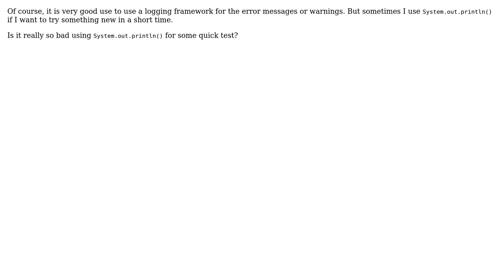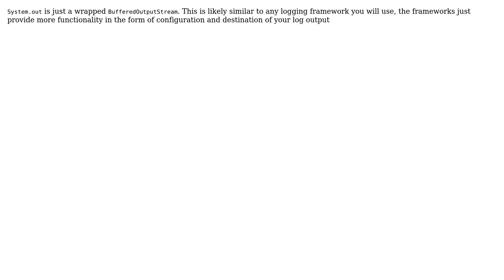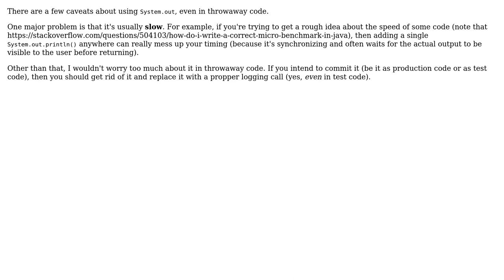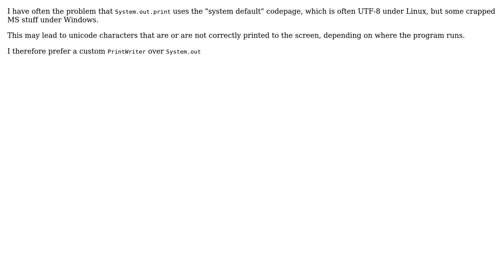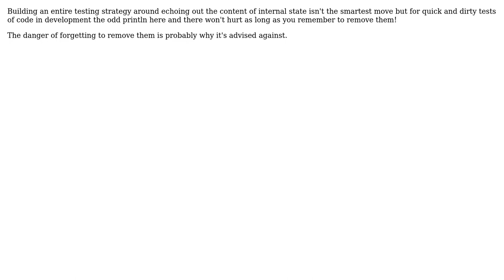Software Engineering: Why is using System.out.println() so bad? (11 Solutions!!)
Software Engineering: Why is using System.out.println() so bad?

With thanks & praise to God, and with thanks to the many people who have made this project possible! | Content (except music & images) licensed under CC BY-SA | Music | Images & others | With thanks to user Stuart Marks user spinning_plate user sergserg user riwalk user PerkOne user lwm user lennon310 user Kayser user Jon Purdy user Joachim Sauer user Ingo user GordonM user Buhb user Aaron Kurtzhals and the Stack Exchange Network Trademarks are property of their respective owners. You are responsible for your own actions.